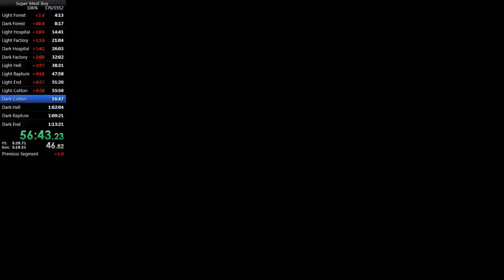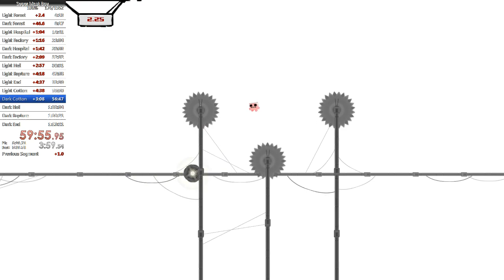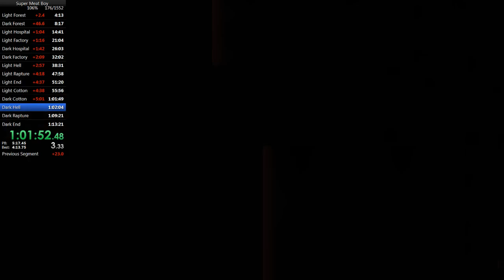Super Meat Boy - Impossible boy (deathless dark cotton)